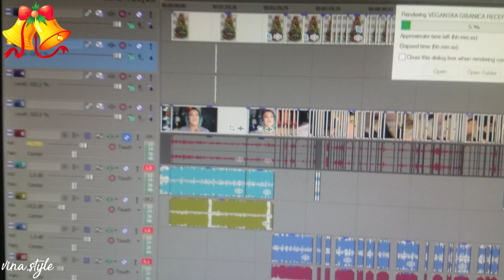VLOGMAS 08: BOBUSLA VAZNESENIJE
*FAQ:
~KAMERA: NIKON D5200
~OBJEKTIV: NIKKOR 50mm 1,4G
~MIKROFON: RODE VIDEOMIC GO